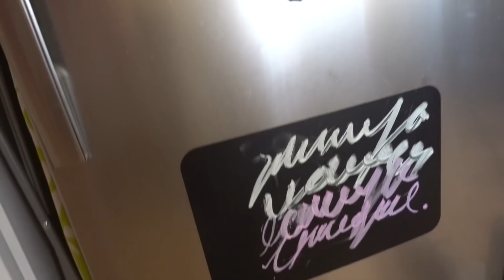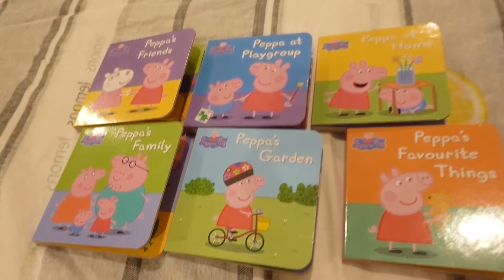VLOG Нам прислали классные лампы